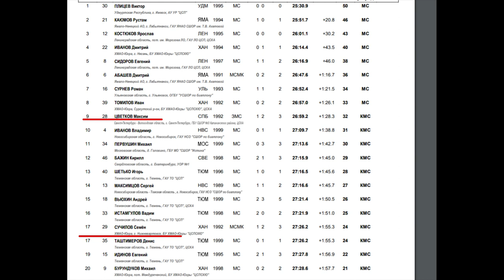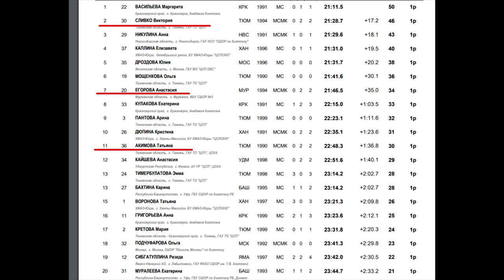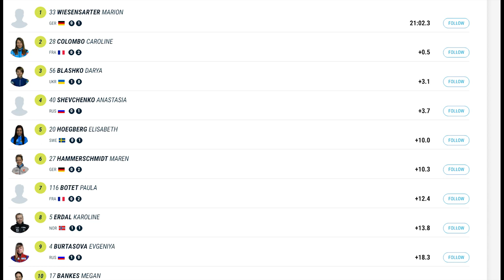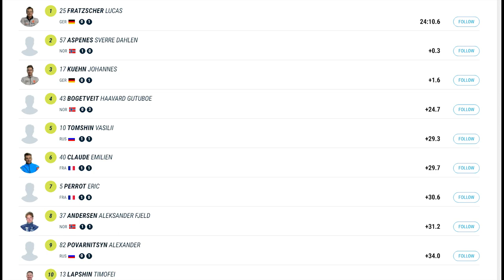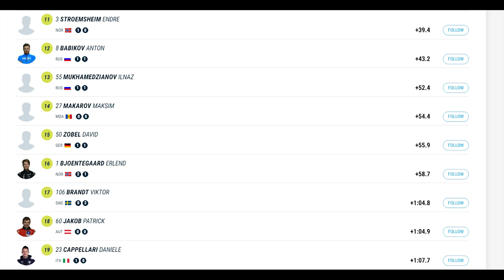Сезон 2021-22 стартовал. В Кубке IBU Россия без медалей, Васильева и Сливко - лучшие на Кубке России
Группа Куваева подошла к сезону в разобранном состоянии, россиянки не держат скорость по дистанции, Томшин показал приличный ход, Васильева и Сливко - вне конкуренции в Тюмени.

ali-kurgal @ yandex.ru